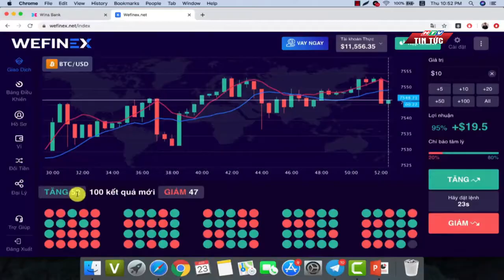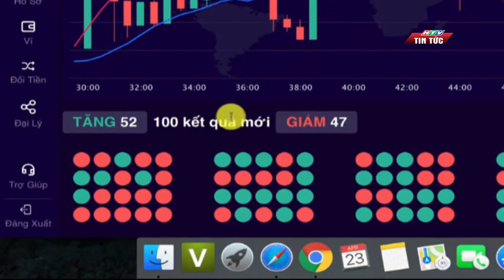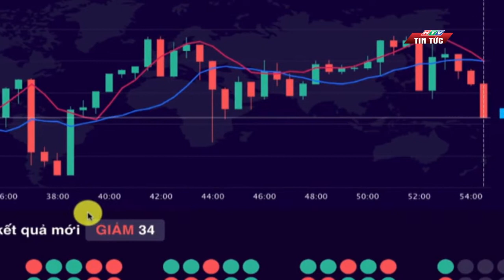LS TRẦN MINH HÙNG TƯ VẤN LUẬT HÌNH SỰ TRÊN HTV7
ĐOÀN LUẬT SƯ TP.HCM - VPLS GIA ĐÌNH – HÃNG LUẬT UY TÍN VÀ CHUYÊN NGHIỆP

Với hàng chục nghìn khách hàng được tư vấn về pháp luật tại Luật Sư Gia Đình, chúng tôi là một trong những luật sư tiên phong trong việc giúp các cá nhân, doanh nhân đạt được kết quả tốt nhất và khởi sự kinh doanh nhanh chóng và thuận lợi. Luật sư Gia Đình- "Hãng luật uy tín của bạn" là khẩu hiệu mà Luật sư Gia Đình chọn làm phương châm xuyên suốt trong mọi hoạt động hành nghề. Mỗi khách hàng đối với chúng tôi là một người bạn, một vinh dự quý báu và đáng trân trọng nên chúng tôi có nghĩa vụ phục vụ tốt nhất cho khách hàng. Mỗi hoạt động mà Văn phòng Luật sư Gia Đình dành cho khách hàng của mình cũng là để góp phần gìn giữ và xây dựng những danh hiệu quý báu ấy và bảo đảm được mong muốn, quyền lợi của khách hàng góp phần bảo vệ công lý nói chung. Luật sư Gia Đình luôn coi trọng chữ “Tâm” và “Đức” của nghề luật sư, chữ "tâm" là cốt lõi của nghề luật sư và mục tiêu chúng tôi hướng tới nhằm góp phần cho sự bảo vệ công lý và công bằng xã hội. Chúng tôi luôn đặt lợi ích và quyền lợi của khách hàng lên hàng đầu. Luật sư Gia Đình là một trong những luật sư uy tín tại Việt Nam và là đối tác đáng tin cậy của nhiều doanh nghiệp, cá nhân và gia đình trong và ngoài nước. Tại đây tập trung các Luật sư có đạo đức và luật sư chuyên nghiệp trong chuyên môn cũng như trong cách giải quyết công việc, hồ sơ cho khách hàng hiệu quả. Với 12 năm kinh nghiệm trong lĩnh vực pháp lý và công tác tại nhiều thành phố khác nhau cùng với kinh nghiệm, học hỏi nhiều luật sư, bạn bè đang làm việc tại nhiều thành phố trên thế giới…Hãng luật Gia Đình hội đủ những phẩm chất, kỷ năng, kinh nghiệm về chuyên môn và đạo đức đủ khả năng giải quyết và tranh tụng những vụ việc,các tranh chấp  phức tạp và khó xảy ra tại các thành phố lớn ở Việt Nam. Hơn nữa, chúng tôi luôn làm việc với các cơ quan như Tòa án, Viện kiểm sát, Công an Điều tra, Sở tư pháp, Sở kế hoạch đầu tư, Cơ quan thi hành, các doanh nghiệp trong và ngoài nước, các luật sư đồng nghiệp…nhằm đạt được công việc hiệu quả và nhanh chóng cho khách hàng...

        Luật sư Trần Minh Hùng là một trong những luật sư sáng lập văn phòng luật, giàu kinh nghiệm về kiến thức và thực tiễn đã dành nhiều thắng lợi vụ kiện và quan trọng luật sư Hùng luôn coi trọng chữ TÂM của nghề luật sư và trách nhiệm đối với xã hội nên đã được nhiều hãng báo chí, truyền thông, Đài truyền hình, Đài tiếng nói Việt nam phỏng vấn nhiều lĩnh vực quan trọng liên quan đến đời sống. Luật sư Trần Minh Hùng được nhiều hãng truyền thông, báo chí trong nước  tin tưởng với nhiều năm kinh nghiệm trong lĩnh vực tư vấn trên VOV Giao Thông – Đài tiếng nói Việt Nam, Đài truyền hình cáp VTC, Đài truyền hình TP.HCM (HTV), Đài truyền hình Vĩnh Long, Đài phát thanh kiên giang, Truyền hình Quốc Hội, Truyền hình Công an ANTV, SCTV, VTT... Báo pháp luật TP.HCM, Báo đời sống và pháp luật, báo Đời sống và tuổi trẻ,báo Dân Trí, Báo VNxpress, Báo Soha, Kênh 14, Một thế giới, Báo tin tức Việt nam– Các tạp chí như Tiếp Thị Gia Đình, Báo điện tử, báo Infonet,  VTC NEW, Báo Mới, Báo gia đình Việt nam, Báo ngày nay, Báo người lao động, Báo Công an nhân dân, Kiến thức ngày nay, Báo Gia đình và xã hội, Tầm nhìn, được các tổ chức, trường Đại học Luật TP.HCM mời làm giám khảo các cuộc thi Phiên tòa giả định, mời làm chuyên gia ý kiến về các sự kiện……là đối tác tư vấn luật của các hãng truyền thông này và luôn mang lại niềm tin cho khách hàng và ghi nhận sự đóng góp của chúng tôi cho xã hội..Luật sư bào chữa nhiều vụ án đỉnh điểm trên cả nước...